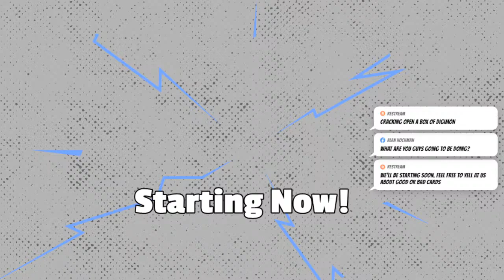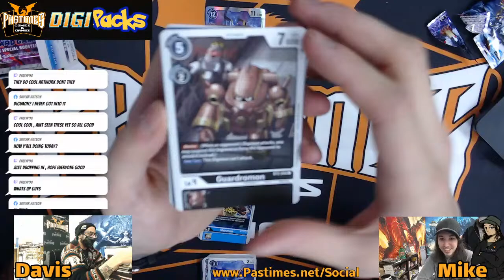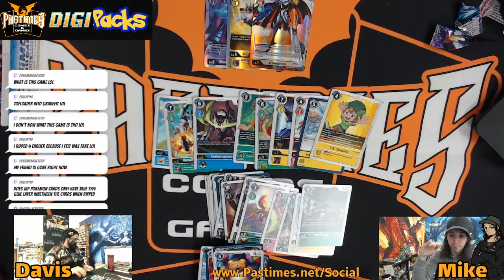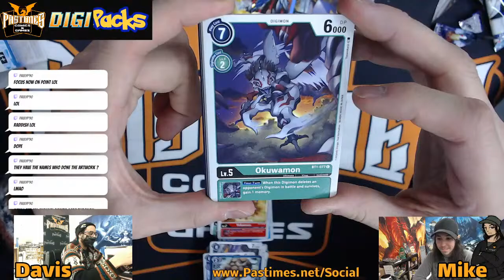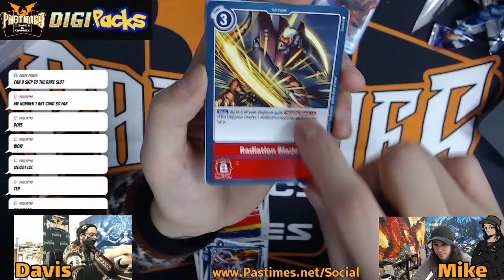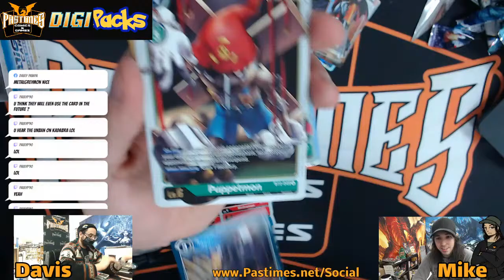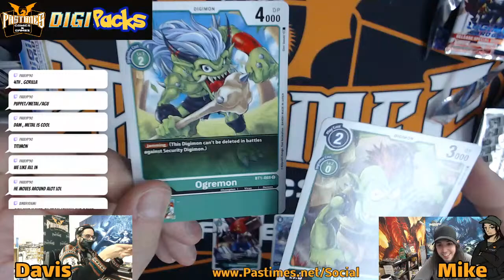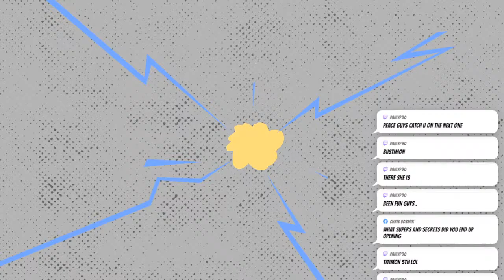Pastimes Digi-packs! - Digimon Pre-Release Special Booster Box!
Join Davis and Mike as we open up Digimon TCG packs and chat with the audience!